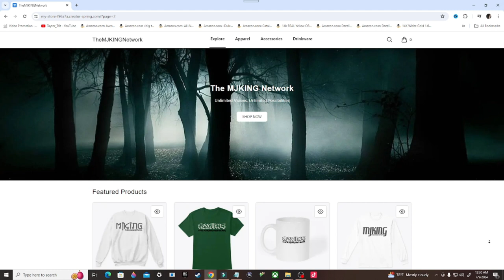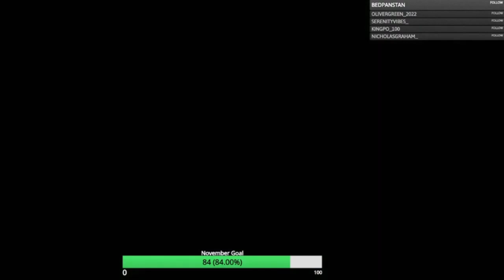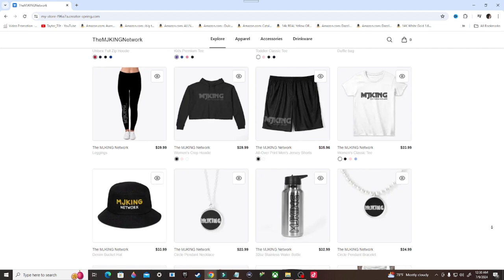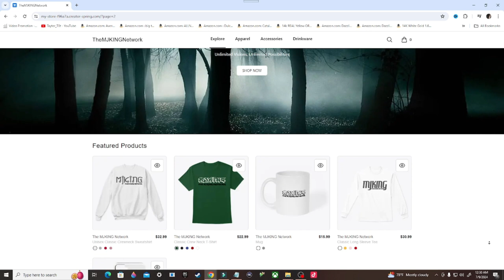Bully Scholarship Edition Gameplay Walkthrough, Part 4: PAPARAZZI (PS4)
Bully is a 2006 action-adventure video game developed by Rockstar Vancouver and published by Rockstar Games. It was released on 17 October 2006 for the PlayStation 2. A remastered version of the game, subtitled Scholarship Edition, was developed by Mad Doc Software and released on 4 March 2008 for Xbox 360 and Wii, and on 21 October 2008 for Windows. Bully was re-released for PlayStation 4 available via PlayStation Network on 22 March 2016. An updated version of the Scholarship Edition, titled Anniversary Edition, was developed by War Drum Studios and released for Android and iOS on 8 December 2016.

Stay Updated!